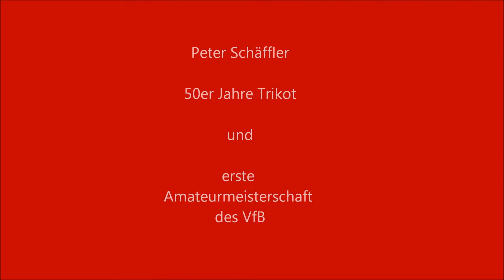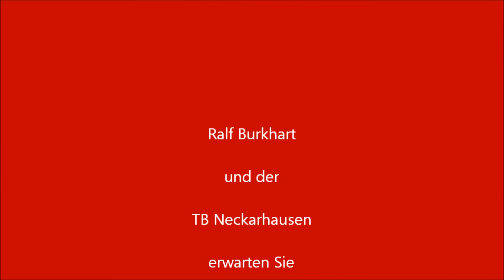Ralf Burkhart präsentiert Folge 20: Peter Schäffler 1. Amateurmeisterschaft VfB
Trikots.Tradition.Zukunft am 19./20. Juli in Nürtingen-Neckarhausen mit Ralfs Trikotmuseum und der VfB Stuttgart-Traditionself